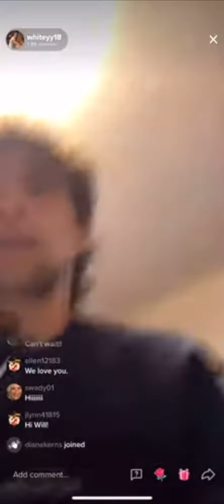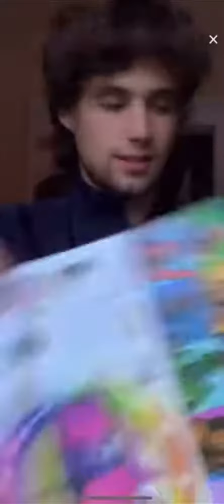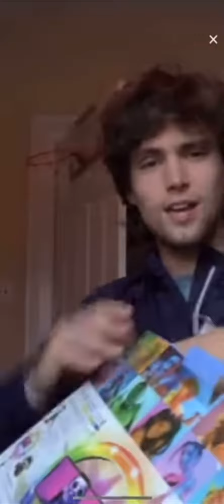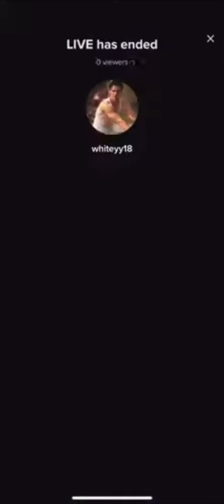Aug 2021 08012021 2nd of 2 Lives with Whiteyy18 William White